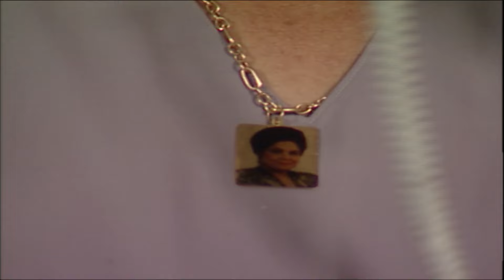علاقه بين سيادة اللواء وحسام اتحسنت بس حماده شكله هايبوظها تانى